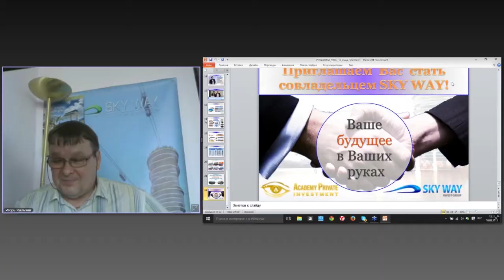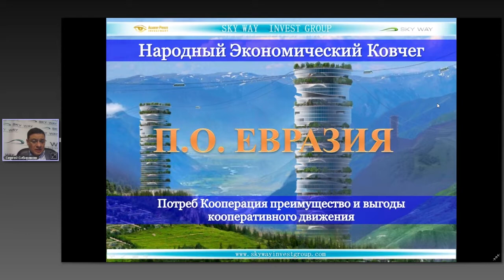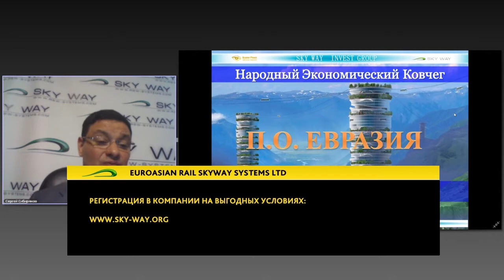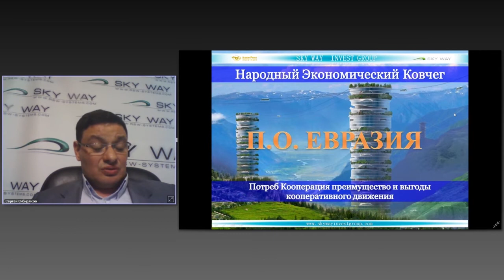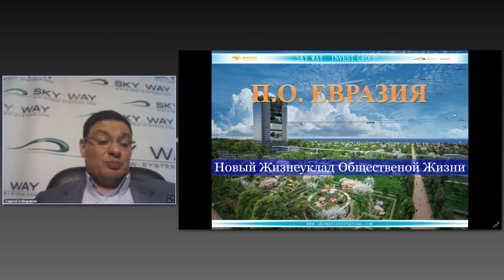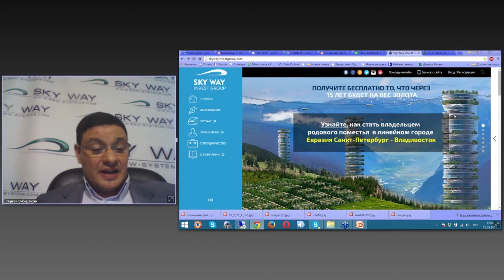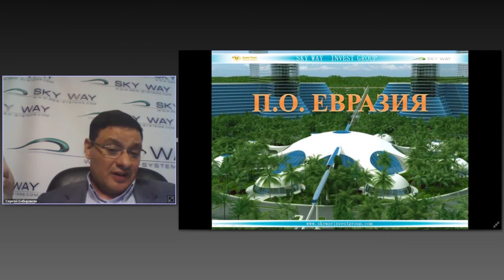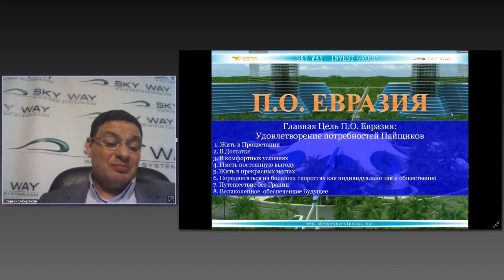Новая экономическая эволюция мира